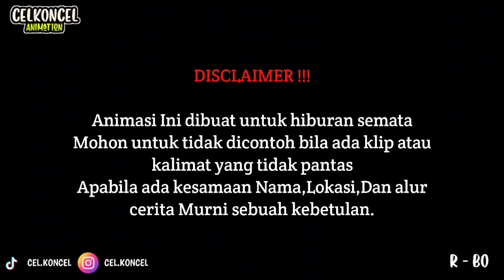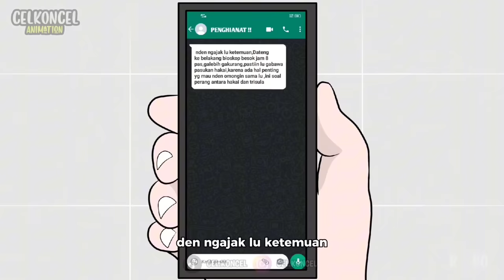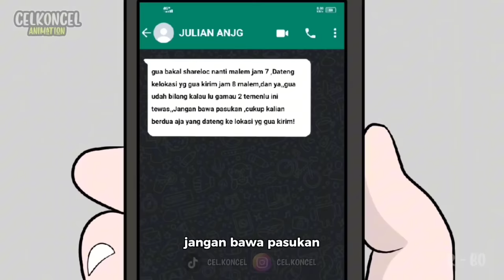KEKUATAN GENG HAKAI DIVISI 2 FULL MOVIE 🔥🔥 - DRAMA ANIMASI SEKOLAH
Terima kasih untuk semua dukungannya🙏

Property :
🎥Apk : kinemaster,Flipaclip,Capcut,Audiolab
🎬Mic : BM 800,Mic HP vivo